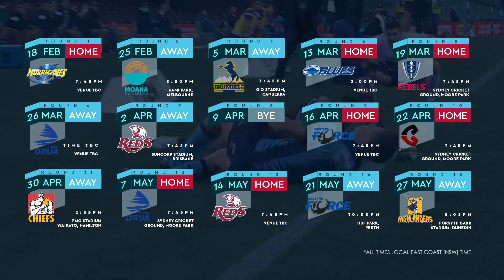2022 Super Rugby Draw Announced | Waratahs Fixtures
Tickets are on sale soon, but the best value is getting yourself a Tahs Membership and joining the Reset '22